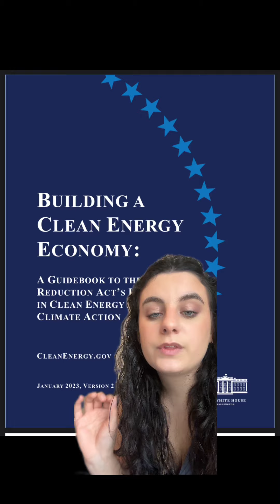Do You Have 21 Toxic Housemates?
👀 Watch @/notannareportsnewss explain how to stay safe from the 21 toxins airing everywhere in gas appliances near you.